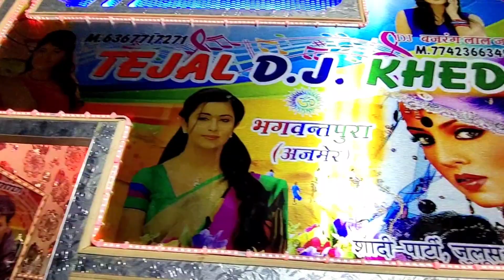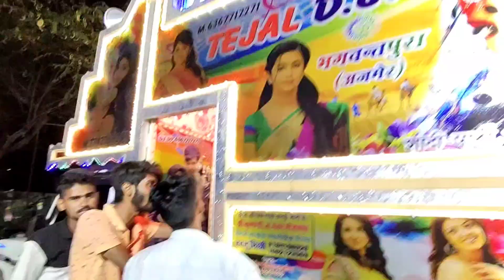आ गई New Dj picup !! तेजल डीजे खेड़ा अजमेर !! Marwadi maashup Trance mix 2021 !! Lighting video Dj